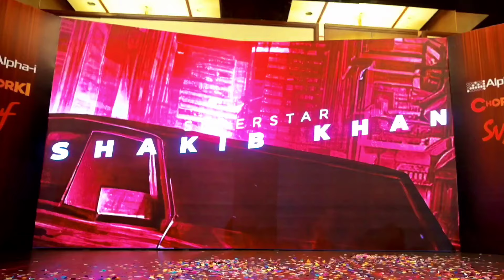Shakib Khan এর জন্মদিনে চোখ ধাঁধানো একাধিক চমক 😱🔥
আগামী ২৮ মার্চ Shakib Khan এর জন্মদিন ! এইদিনে Toofan ছবির পরিচালক Raihan Rafi দরদ (Dard) এর পরিচালক Anonno Mamun এবং Rajkumar এর পরিচালক Himel Ashraf এবং Arshad Adnan প্রত্যেকেই শাকিবিয়ানদের জন্য দারুন সব চমক রেখেছেন!

বুর্জ খলিফায় উঠবে দরদের প্রোমো ! Toofan সিনেমার Fristlook আসবে এছাড়াও নতুন আরেকটি ছবির ঘোষণা আসার কথা বলেছে প্রিয়তমা ছবির প্রযোজক আরশাদ আদনান ! বিস্তারিত আলোচনা করলাম।